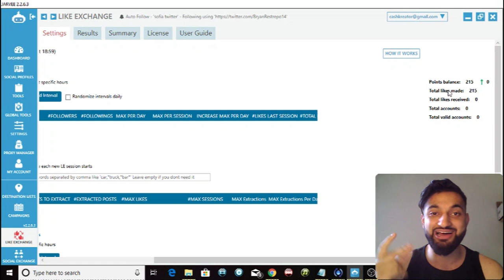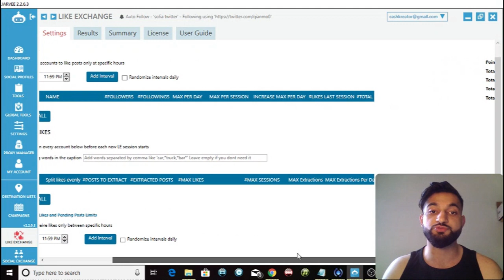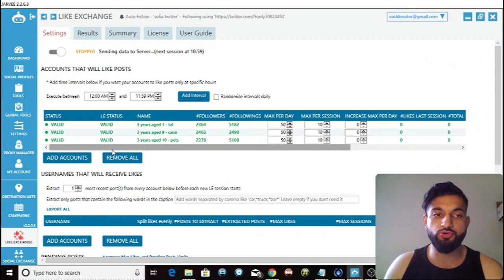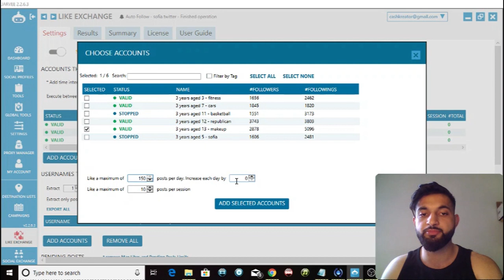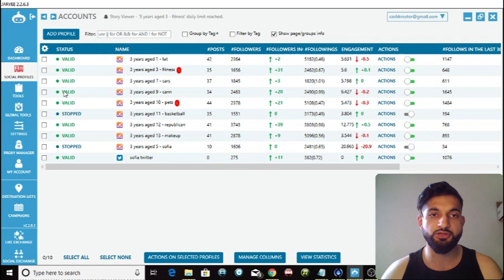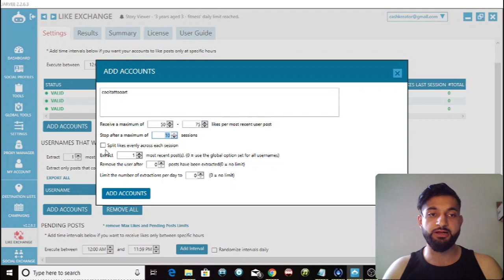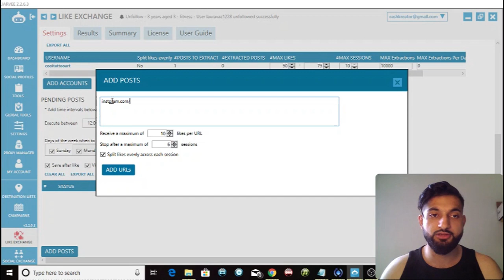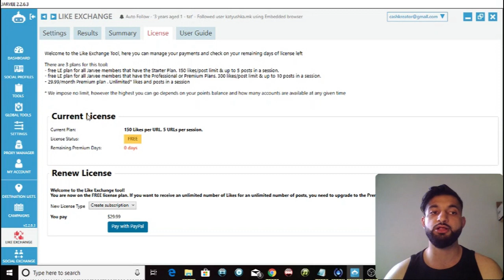Jarvee Tutorial How to use the like exchange tool [like for like instagram]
🎯About this YouTube video: In this video, I will show you how to use the like exchange tool in Jarvee(with Instagram). Ever since Instagram started follow/like blocking accounts in Jarvee, it has become very important to use other methods for growth.

One of the best methods is the Jarvee Like Exchange tool. This is essentially an in-built 'like for like' software that gives you free likes on any of your Jarvee posts (as long as you like other peoples posts too). I will show you how to use the Jarvee Like Exchange in this video(with Instagram)!
Software used: Jarvee
BEST 4G MOBILE PROXIES
👋 About Cash Kreator: The Cash Kreator is an entrepreneur who is dedicated to helping people to get more freedom in their lives by teaching them the best ways to make money through various different means and achieve success in wealth, health, love and happiness.
🎁 Giveaways: Comment on my new YouTube videos to enter giveaway contests.